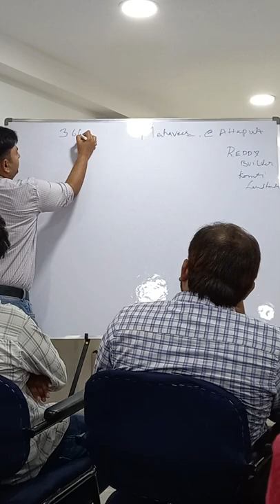Apartments in Hyderabad. Attapur pillar number 85..Crystal gardens GATED COMMUNITY